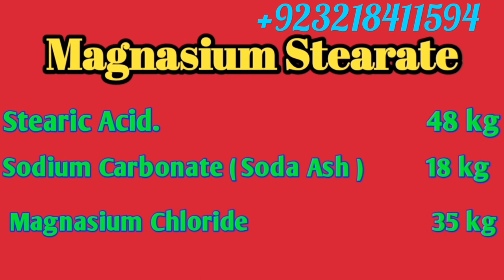How to make MAGNASIUM STEARATE | kaisey banta hai | tareeqa | Formulation